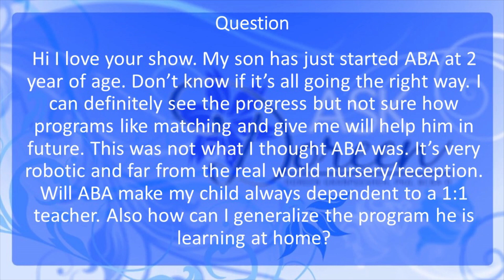Ask. Dr. Doreen: Is THIS ABA?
A concerned parent writes in to Ask Dr. Doreen about what ABA really is and if the methods that are being used for their child are really going to help in the long run. See what Dr. Doreen says!